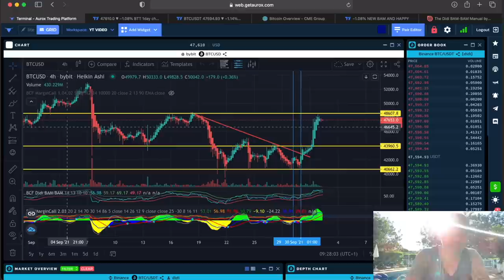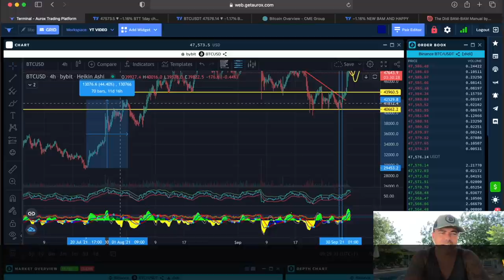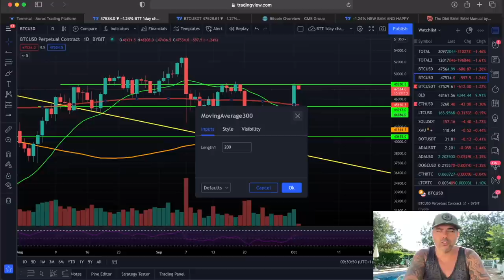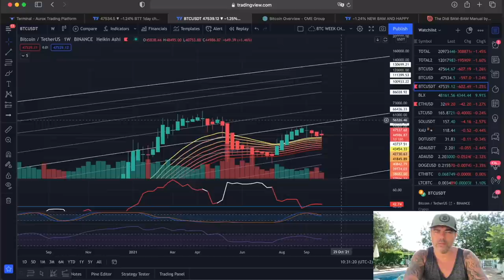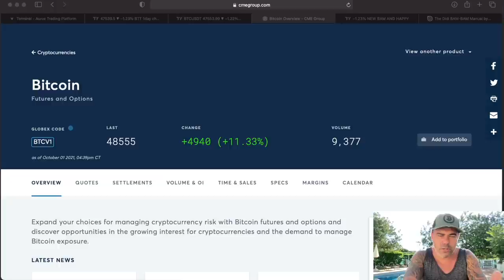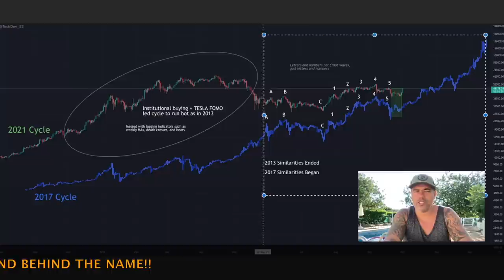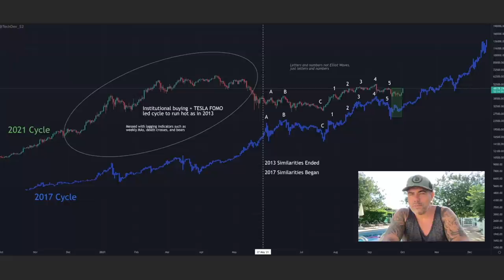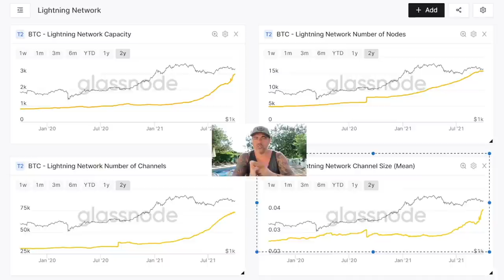BE PREPARED!! THIS MOVE FOR BITCOIN CAN BE NEXT!!